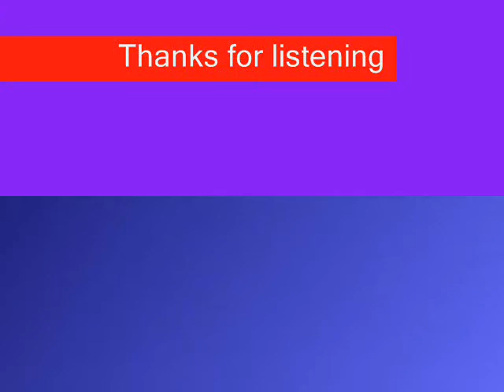EMI pulls Kylie's videos from youtube